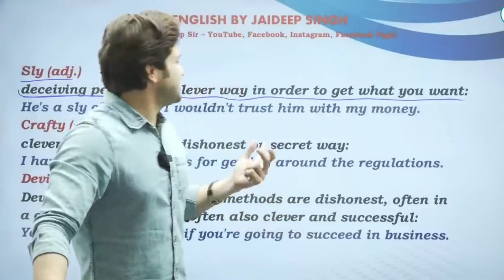लड़की का चक्कर 😜😅 बाबू भैया 🤣 || Chuna lga diya 😂😝 ladki ne 😜 || Jaideep sir funny🤣 video 😅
लड़की का चक्कर 😜😅 बाबू भैया 🤣 || Chuna lga diya 😂😝 ladki ne 😜 || Jaideep sir funny🤣 video 😅 || Jaideep sir english ||

Hello🙋‍♂️ friends,
It's a fan page of jaideep sir 😊😊